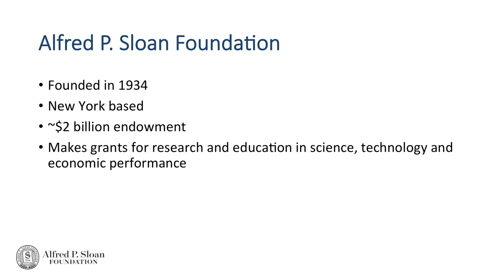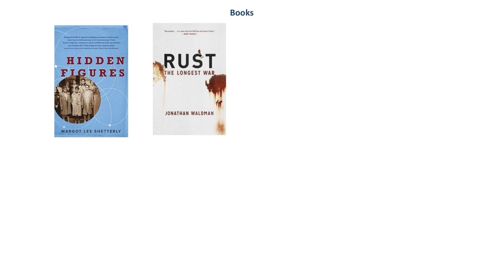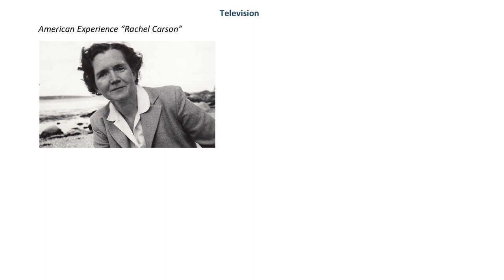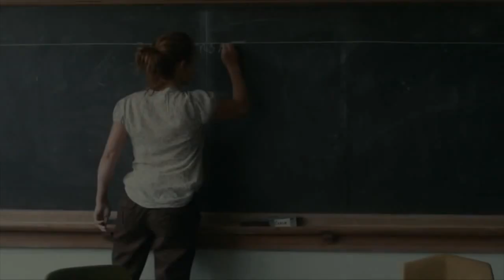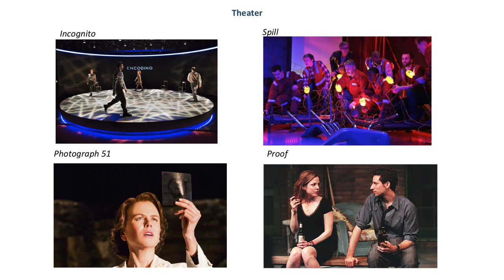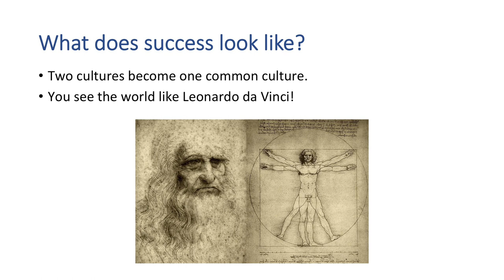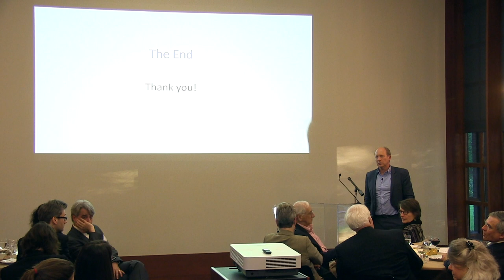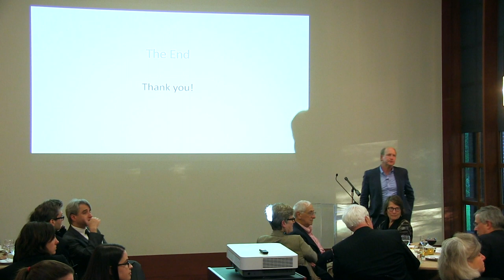Public Understanding of Science and Technology: A Multimedia Approach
Featuring Doron Weber, Sloan Foundation